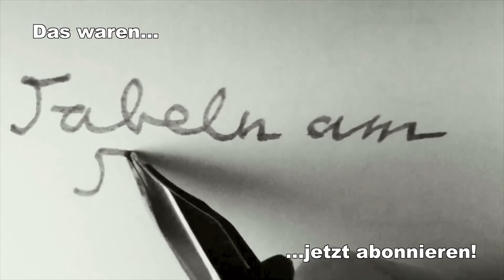Die Schildkröte und der Hase - Aesop - 12 - Fabeln am Freitag